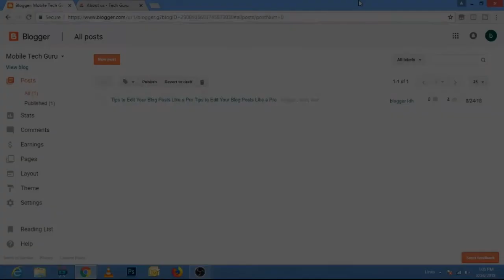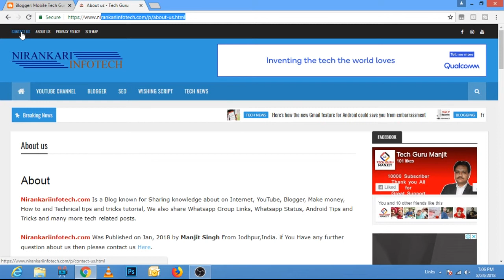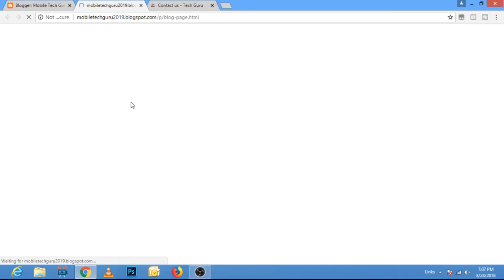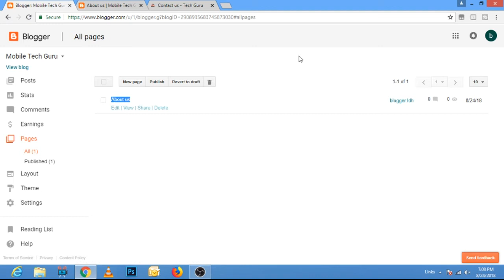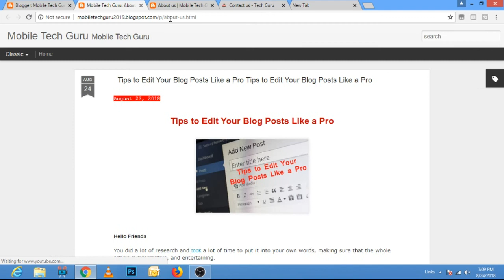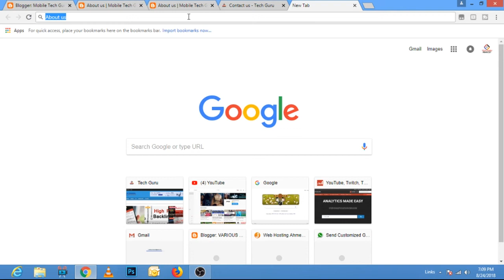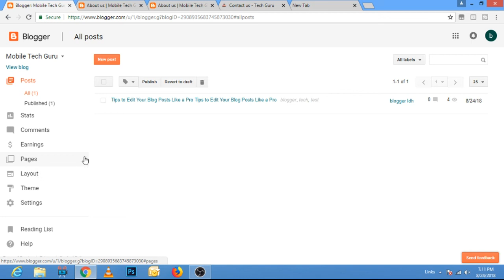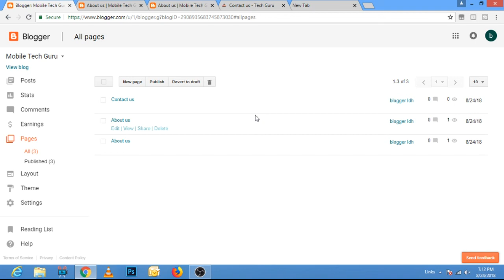Blogger में Page Create करते समय इन बातों का रखे ध्यान? | Blogger Tutorial | Beginner to Pro | P-4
Regards